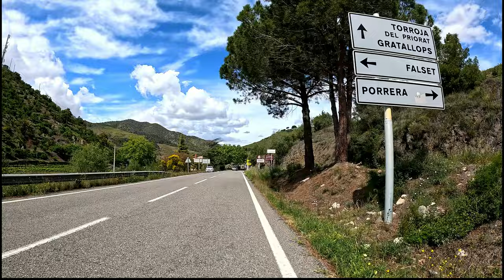70 minute Sunshine Indoor Cycling Workout Priorat 4K Video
Sunshine Indoor Cycling Workout Cambrils Spain The start and finish is the great hotel